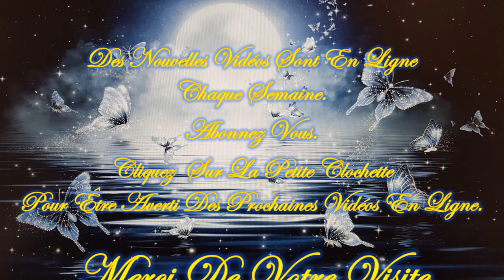❤️🕯️Tu as un Message du TAROT🕯️❤️*😇💚Guidance Intemporelle Vendredi 19 Avril 2024💚😇